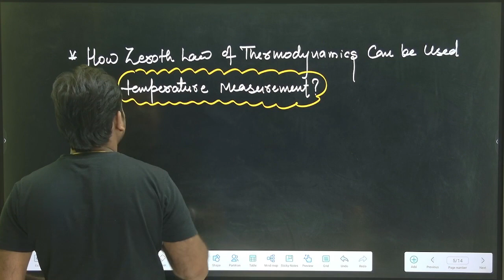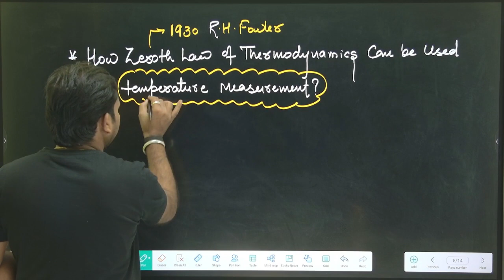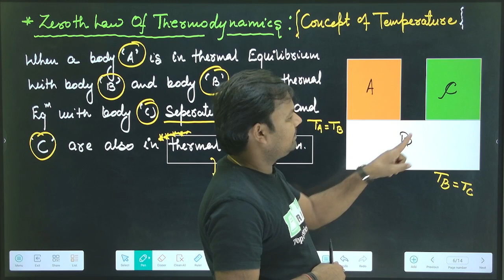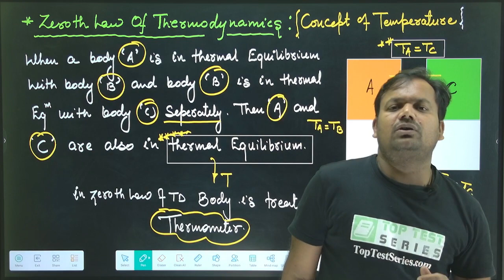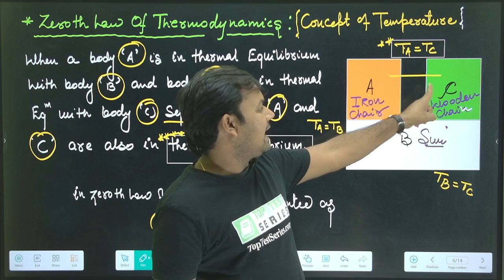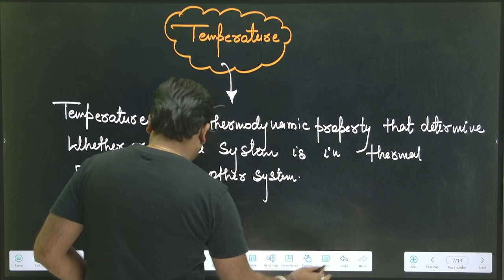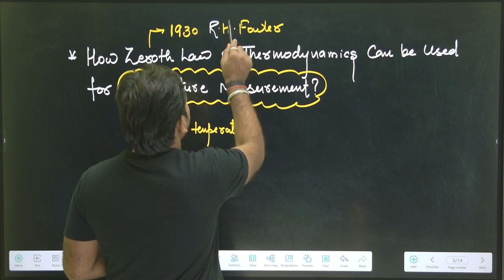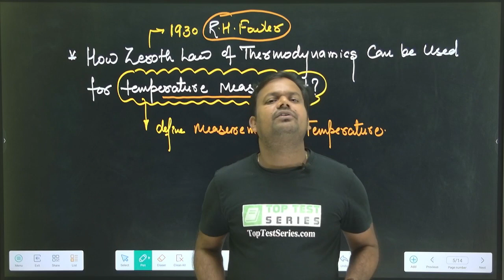How Zeroth Law can be Used for Temperature Measurement in Hindi, Thermodynamics Classes in Hindi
How Zeroth Law can be Used for Temperature Measurement in Hindi, Thermodynamics Classes in Hindi, Zeroth Law of Thermodynamics, history zeroth law of thermodynamics, when zeroth law of thermodynamics comes, who gives zeroth law of thermodynamics, how to define temperature, definition of temperature in hindi, what is the other name of zeroth law of thermodynamics in hindi, statement of zeroth law of thermodynamics, definition of zeroth law of thermodynamics